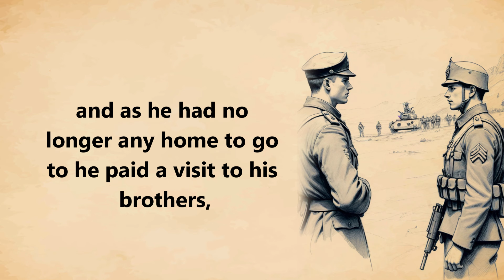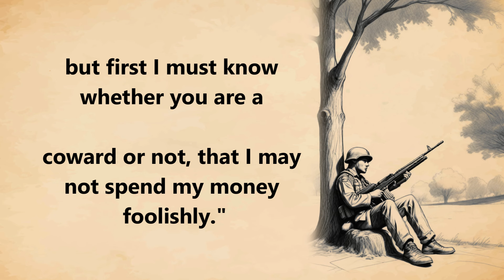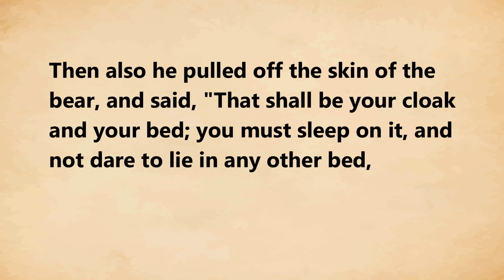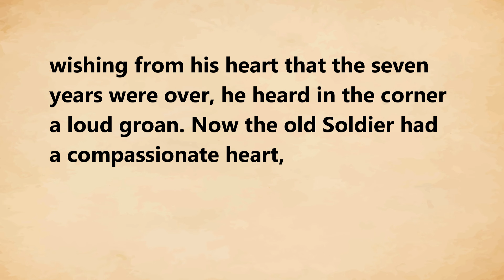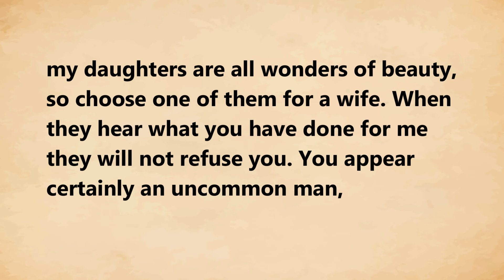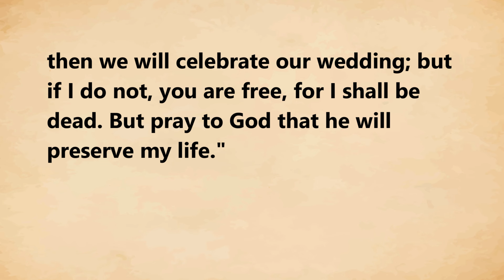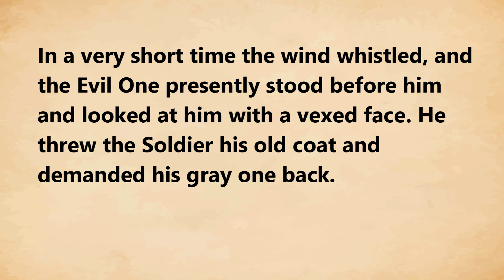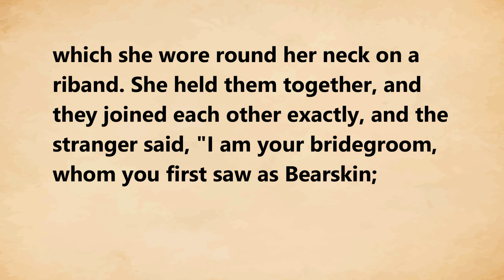Learn English through Story Level 1 | Bear skin - english story with subtitles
Learn English through Story Level 1 🚨 | Bear  skin  - Very Beautiful and Interesting english Story with subtitles - English stories with subtitles

There was once upon a time a young fellow who enlisted for a soldier, and became so brave and courageous that he was always in the front ranks when it rained blue beans. As long as the war lasted all went well, but when peace was concluded he received his discharge, and the captain told him he might go where he liked. His parents meanwhile had died, and as he had no longer any home to go to he paid a visit to his brothers, and asked them to give him shelter until war broke out again. His brothers, however, were hard-hearted, and said, "What could we do with you? We could make nothing of you; see to what you have brought yourself"; and so turned a deaf ear. The poor Soldier had nothing but his musket left; so he mounted this on his shoulder and set out on a tramp. By and by he came to a great heath with nothing on it but a circle of trees, under which he sat down, sorrowfully considering his fate. "I have no money," thought he; "I have learnt nothing but soldiering, and now, since peace is concluded, there is no need of me. I see well enough I shall have to starve." All at once he heard a rustling, and as he looked round he perceived a stranger standing before him, dressed in a gray coat, who looked very stately, but had an ugly cloven foot. "I know quite well what you need," said this being; "gold and other possessions you shall have, as much as you can spend; but first I must know whether you are a coward or not, that I may not spend my money foolishly."

"A soldier and a coward!" replied the other, "that cannot be; you may put me to any proof."

"Well, then," replied the stranger, "look behind you."

The Soldier turned and saw a huge bear, which eyed him very ferociously. "Oho!" cried he, "I will tickle your nose for you, that you shall no longer be able to grumble"; and, raising his musket, he shot the bear in the forehead, so that he tumbled in a heap upon the ground, and did not stir afterward. Thereupon the stranger said, "I see quite well that you are not wanting in courage; but there is yet one condition which you must fulfil." "If it does not interfere with my future happiness," said the Soldier, who had remarked who it was that addressed him; "if it does not interfere with that, I shall not hesitate."

"That you must see about yourself!" said the stranger. "For the next seven years you must not wash yourself, nor comb your hair or beard, neither must you cut your nails nor say one paternoster. Then I will give you this coat and mantle, which you must wear during these seven years; and if you die within that time you are mine, but if you live you are rich, and free all your life long."